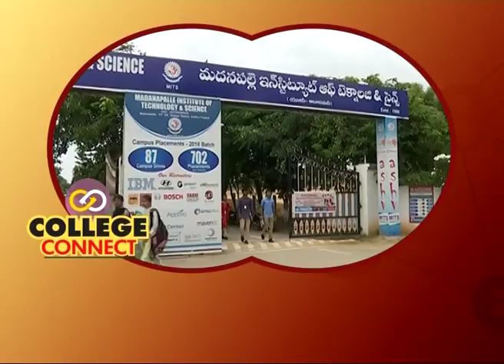TV5 College Connect: Madanapalle Institute of Technology and Science MITS : Promo 2